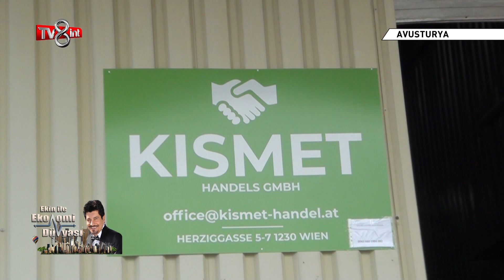KISMET GMBH - TV8 İNT EKİN İLE EKONOMİ DÜNYASI (22.03.2020)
Ekin ile Ekonomi Dünyası her Pazar Türkiye saati ile 17.00'da TV8 İNT ekranlarında...

Sizler de programımıza konuk olmak istiyorsanız bize ulaşın.